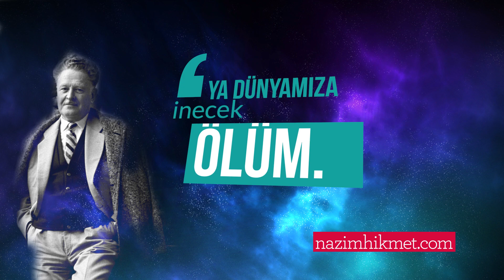Stronsium 90 - Nâzım Hikmet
Nâzım Hikmet

Acayipleşti havalar,
bir güneş, bir yağmur, bir kar.
Atom bombası denemelerinden diyorlar.

Stronsium 90 yağıyormuş
ota, süte,ete
umuda, hürriyete
kapısını çaldığımız büyük hasrete.

Kendi kendimizle yarışmadayız, gülüm.
Ya ölü yıldızlara hayatı götüreceğiz,
Ya dünyamıza inecek ölüm.
Nâzım Hikmet

We are having very strange weather,
sun, rain, snow.
They say it's as a result of the nuclear tests.

It's been raining Strontium 90
on the grass, the milk, the meat,
on hope, on freedom:
on the great longing
whose door we knocked at.

We are in a race against each other, my darling.
Either we'll take life to the dead stars,
or death will descend on our world.

Translated by Richard McKane